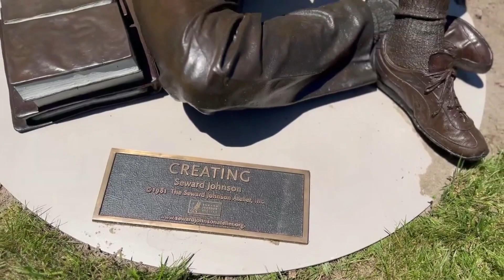Exploring the Enchanting Seward Johnson Statues on Main Street in Gloucester, VA